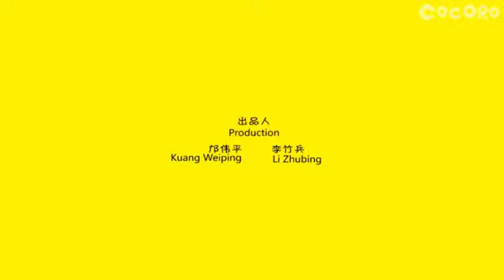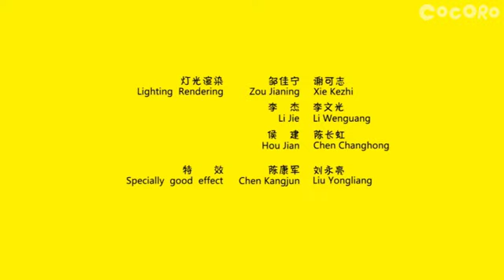Benrat | Benrat and the gang get into a game of sandbag tossing. | S01E15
'Throwing Sandbag'

About Benrat:

Follow the adventures of Benrat, a white rat with a heart of gold, and his friends, as they go on fun-filled adventures.

About Cocoro:
The ultimate kid-friendly channel with educational entertainment for the family on-the-go!